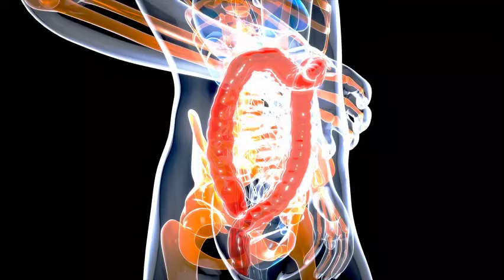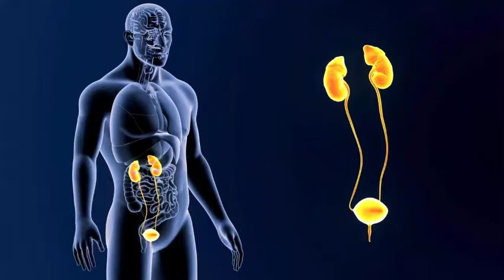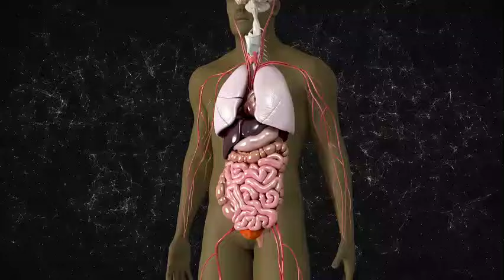STOP EATING! Top 8 Dangerous Foods that Increase Proteinuria and Destroy your Kidneys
There are Different sort of kidney diseases that keeps growing day by day. Especially without people knowing how they ended up with the disease. But unknowingly it is actually the food you take. It may seem like normal food but the more you take the more it get’s worst. One of this type disease that caused by the food we eat is the Proteinuria. This is a condition where excess protein is in the urine, which can be a sign of kidney damage or dysfunction. At first you will not be noticing the symptoms but the more you keep eating the more your problem grows. Apart from this disease several others are there cause by the food we eat which deeply affects our kidney. In this video, I will be addressing that.